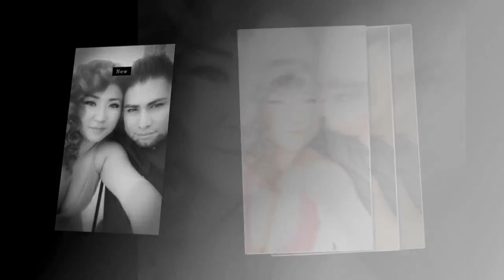SEN BODA YARETZY Y BRYAN